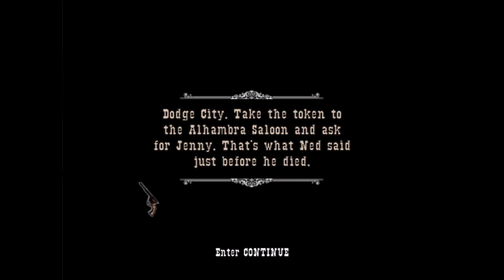GUN (Insane Difficulty) Horse racing against ''Honest Tom''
Playing GUN with the Insane Difficulty enabled, which is created to make GUN a real dying simulator. You'll almost always die from taking one bullet.

I'll have to take this slow, one fight at a time. I can only promise that I will not quit, no matter how long this takes us to get through! Saddle up, little Muffin.

Playing on a  PC PORT :) The controls are certainly something to get used to.

Mwah